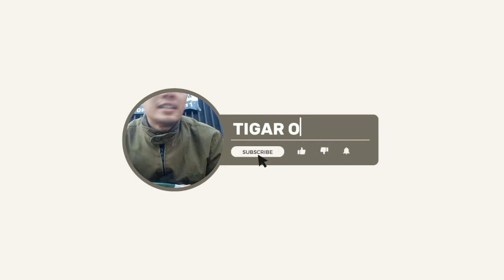TERNYATA BENAR ADA MBAK KUNTI KALAU JAM 12 MALAM!! OJOL THE GAME